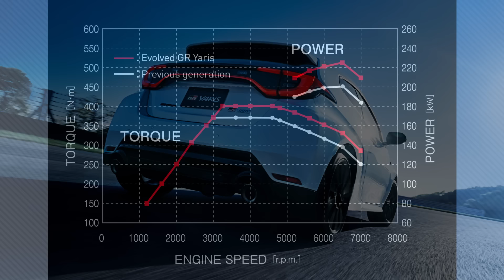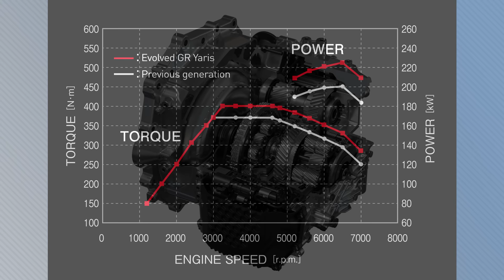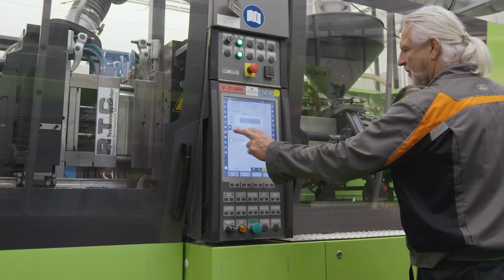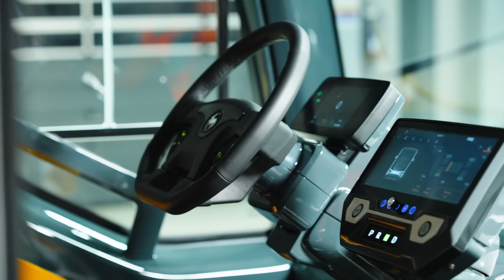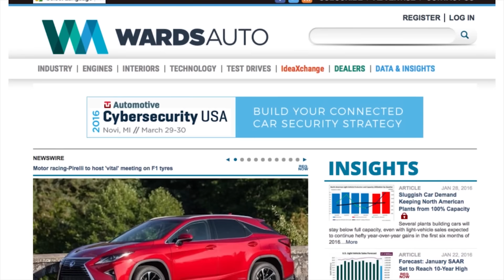Tesla Main Reason for German Production Growth; Toyota Recommits to ICE - Autoline Daily 3724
0:00 Toyota Tokyo Auto Show Reveals
1:54 Red Sea Ship Attacks Disrupt Auto Production
2:37 Tesla Berlin Will Boost Germany’s Car Production
3:14 EU Launches Investigation into Chinese EVs
4:36 Ford Testing Parts Made from Olive Trees
5:20 Stellantis Invests in Sodium-Ion Battery Maker
5:56 NIO Signs More Battery Swapping Deals
6:31 REE First to Receive Full-By-Wire U.S. Certification
7:18 Hertz to Sell Off Part of Its EV Fleet
8:01 Detroit Auto Show Moves Back to January